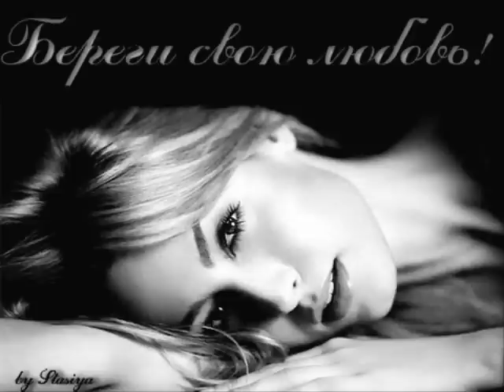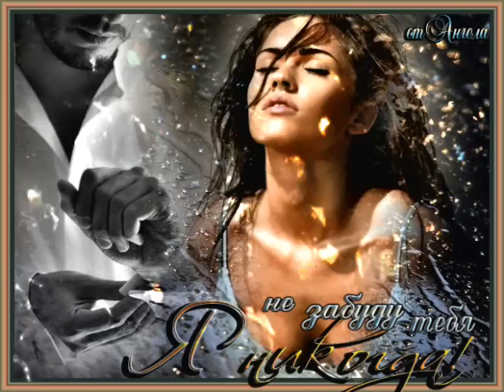Weine nicht um ihn Maria Magdalena . Andre Steyer